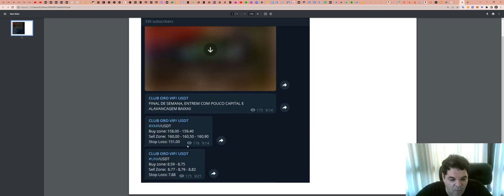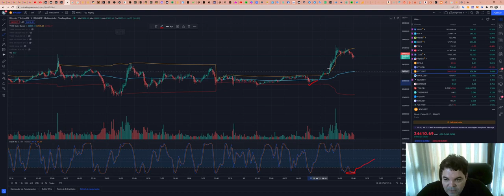Como funciona a SALA de SINAIS - Aqui explicamos TUDO!!!